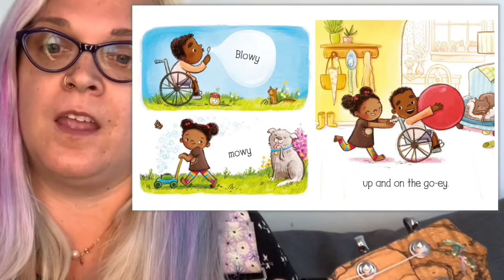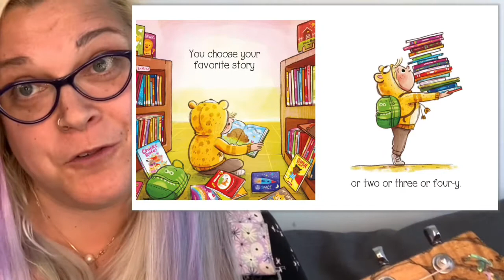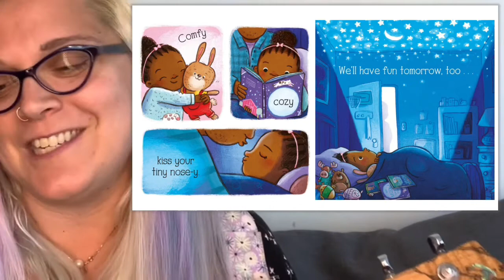One Springy Singy Day song by Rainbow Emma based on a book by Renee Kurilla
Rainbow Emma song version of One Springy Singy Day, based on a book by Renee Kurilla.

Made as a librarian at Wellesley Free Library.